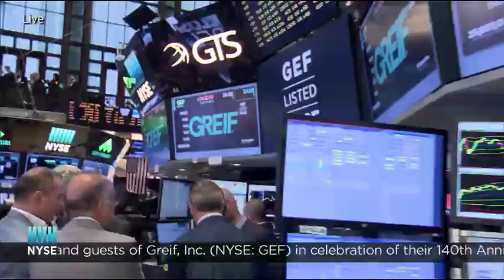Greif, Inc. Celebrates their 140th Anniversary of Founding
The New York Stock Exchange welcomes officials and guests of Greif, Inc. (NYSE: GEF) in celebration of their 140th Anniversary of Founding. To honor the occasion, Pete Watson, President and CEO, and Larry Hilsheimer, EVP and CFO, will ring The NYSE Closing Bell®.